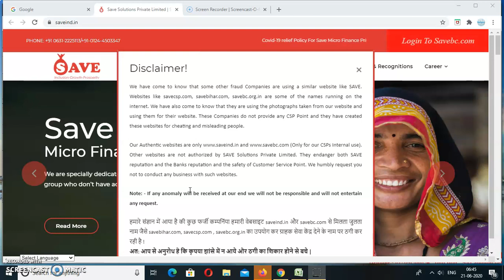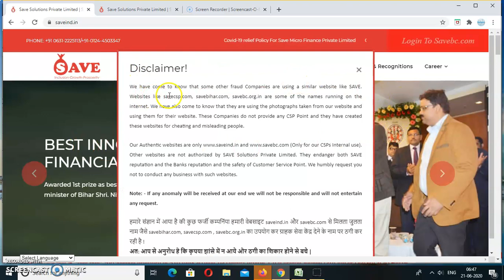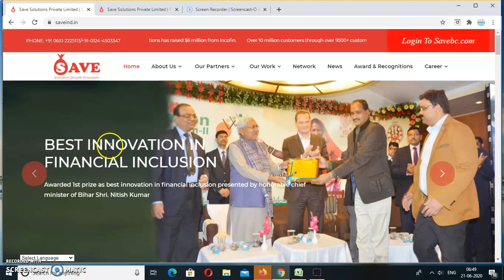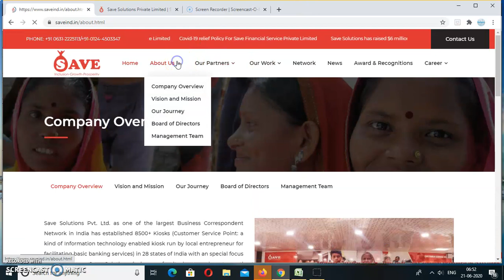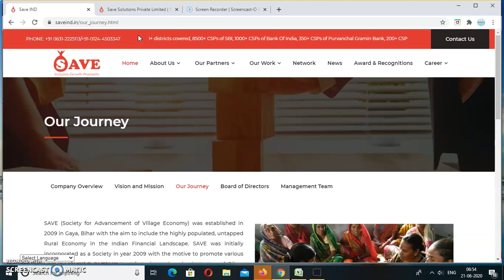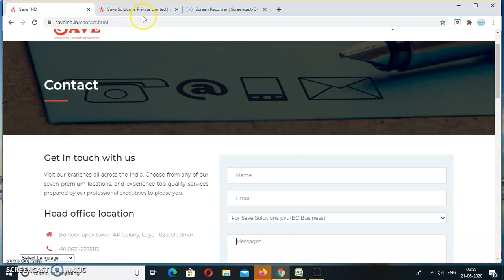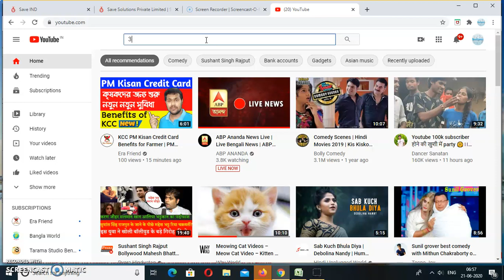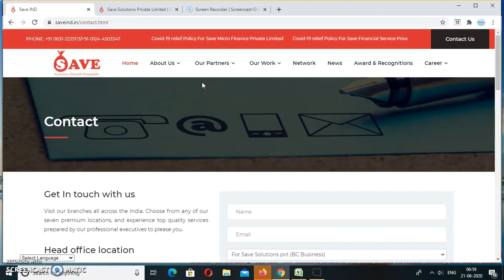OPEN BANK CSP OF SBI , BANK OF INDIA , BANK OF BARODA & ANY OTHER CSPs OF REGIONAL RURAL BANK _ SAVE